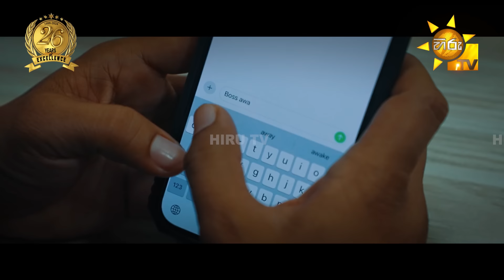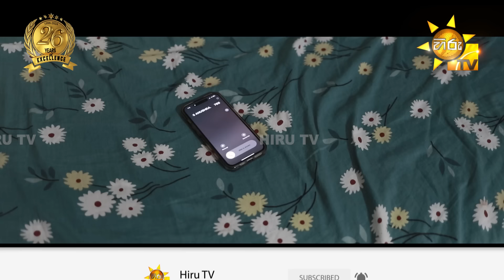බිඳුණු හසරැල් | Hiru Tele Films | 2024-07-06